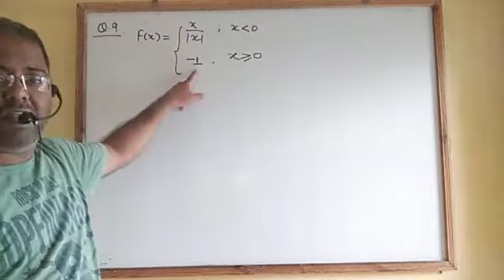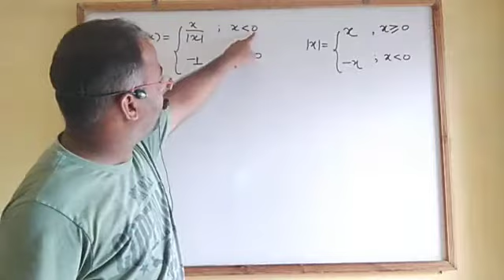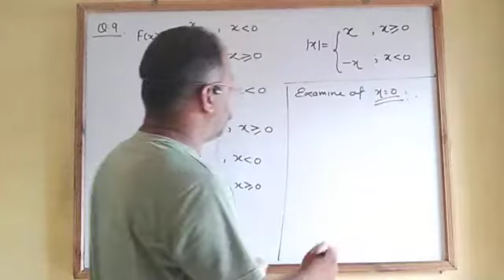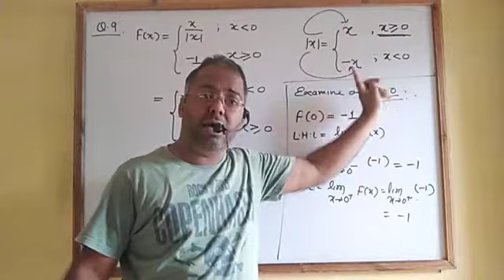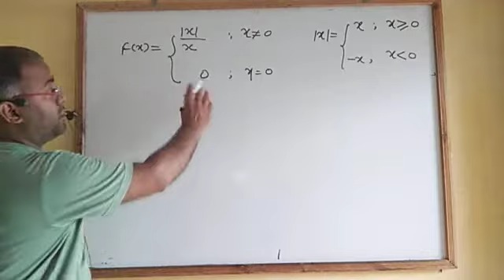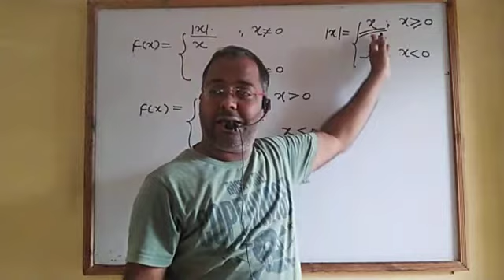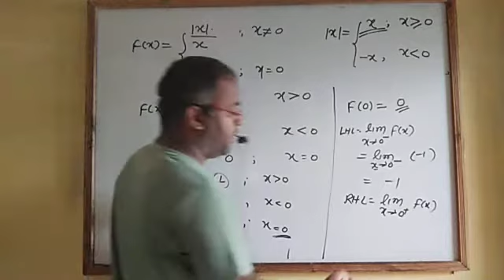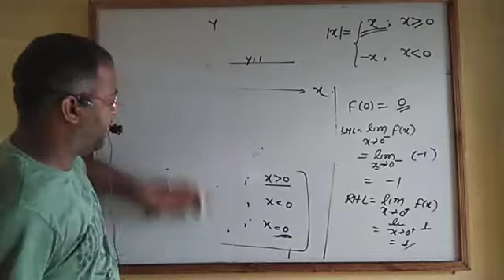Corona classes continuity lecture 2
Visit in lokesh sir unlimited study zone for class 9,10, 11,12 ,CBSE , jee, nda, kvpy ,neet, home Tuter .Best teacher of your city for all subject(pcm) Full online offline support , best quality study notes, video classes and many more starting ... Thanks wid regards. Lokesh khandelwal senior most faculty of mathematics and physics.